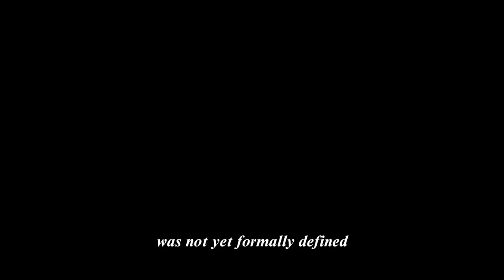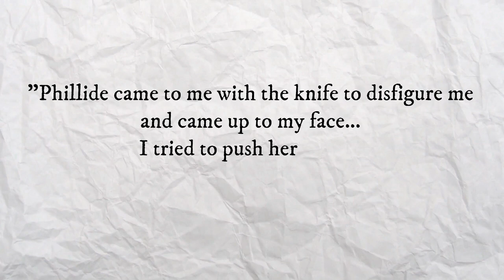Caravaggio's Brutal Death of the Virgin Mary | Art Explained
When he painted "The Death of the Virgin", representing the assumption of Mary in heaven, Caravaggio made everyone outraged. Why?
Discover the stories that lie within the paint, and how Caravaggio's vision transcends time to touch the core of our emotions. This video offers a unique opportunity to connect with the artist's soul and the universal sentiment depicted in 'The Death of the Virgin.'

Chapters
The Death of the Virgin by Caravaggio 00:00
The Background of the Painting 00:17
The Composition of the Painting 00:50
The Painting 02:39
The Problem of the Assumption of Mary 04:25
Caravaggio's Revolution 05:13
The Prostitutes in Caravaggio's Painting 05:46
Here's Why 07:12